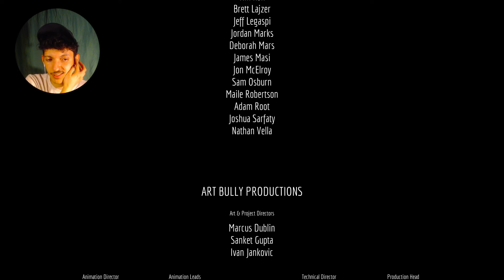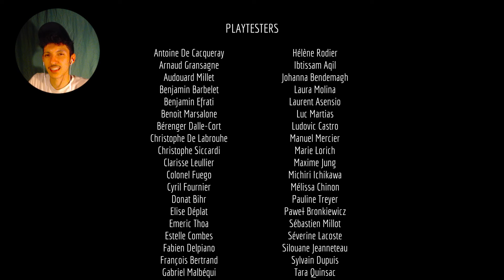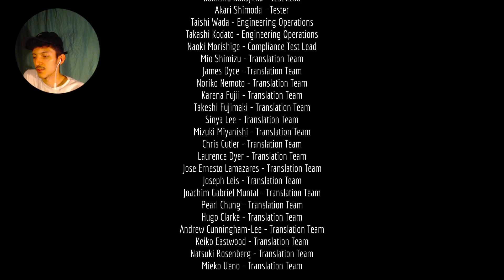Meowing Into The Void | Shiz Plays: Stray (Part 7 - Finale)